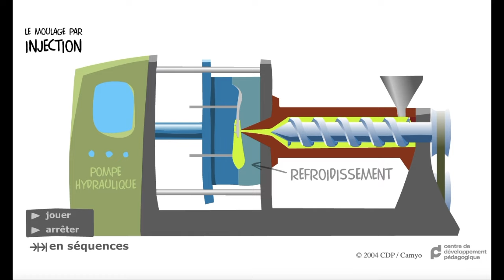CDP : Le moulage du plastique par injection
Le moulage du plastique par injection. Animation réalisée par le centre de développement pédagogique.